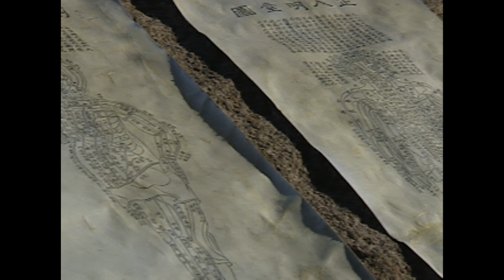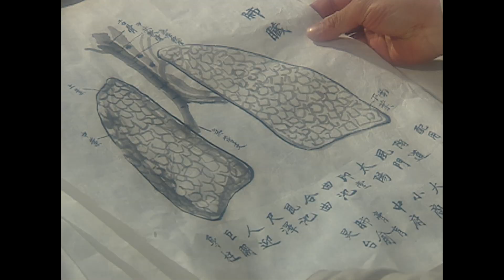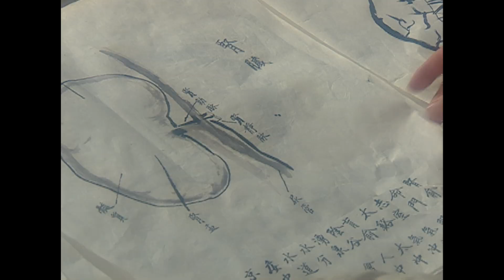[역대 사극 시청률 1위] 허준 The Legendary Doctor - Hur Jun 유의태의 몸을 부술(해부)하는 허준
The Legendary Doctor - Hur Jun(허준), 30회, EP30, 2000/02/29, MBC TV, Republic of Korea

삼적과 광익의 설득으로 해부에 들어간 허준은 해부를 마치고 자신이 본 것들을 정리한 후, 밀려오는 허탈감과 상실감에 눈시울을 붉히면서 자신의 웃옷을 벗어 의태의 시신을 덮고 어깨를 떨며 오열한다.

허준 FULL버전 다시보기
▶ WAVVE로 go go!